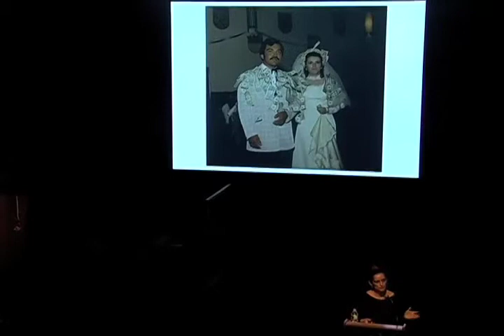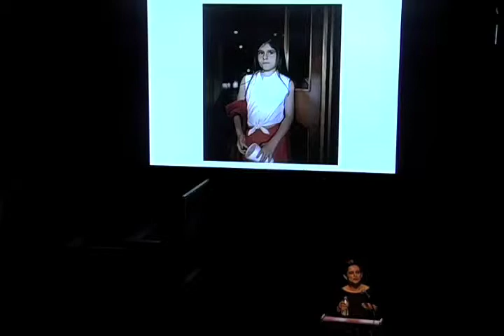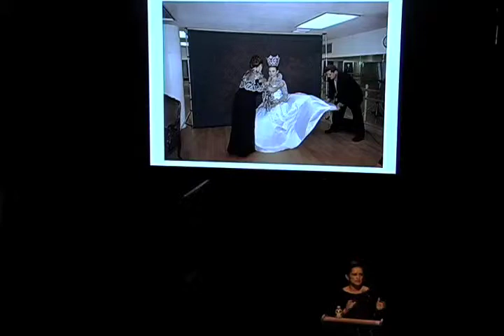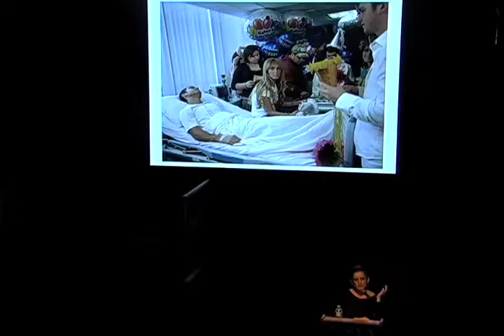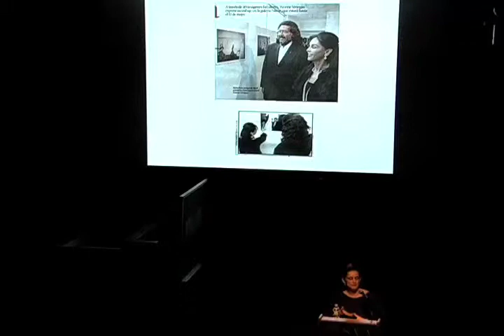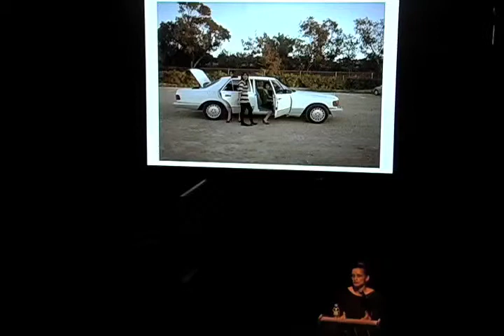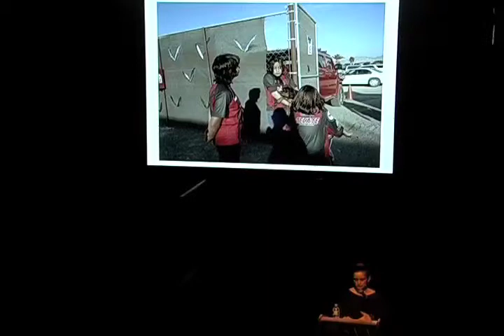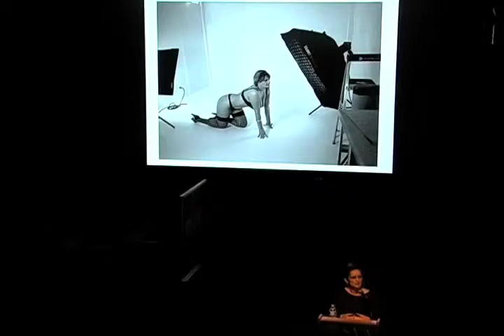Yvonne Venegas - Full Lecture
Filmed by SVA staff